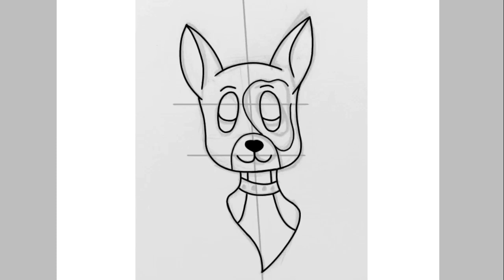Lps Great Dane Speedpaint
hey guys, today’s video is just a simple speedpaint of a great dane. i’m not going to be very active with posting for a little while because something terrible has happened in my family. i hope you enjoyed this video, new videos every week! thank you for watching and i hope to see you next time!